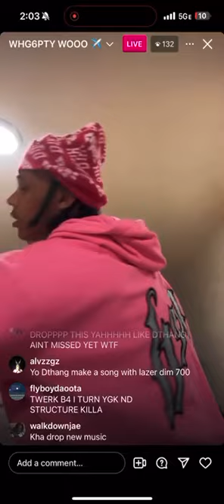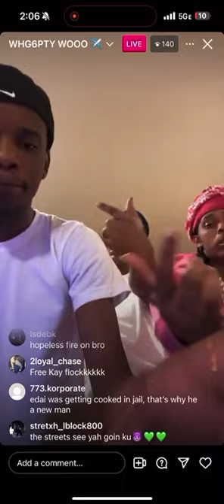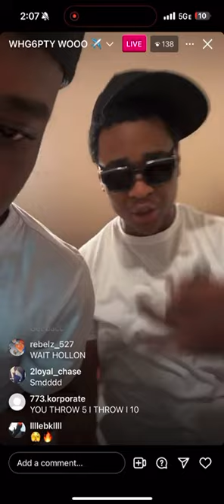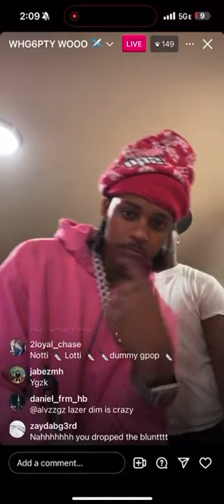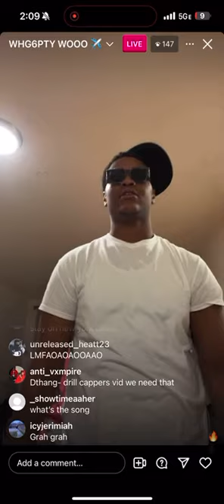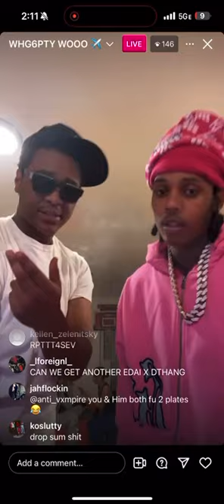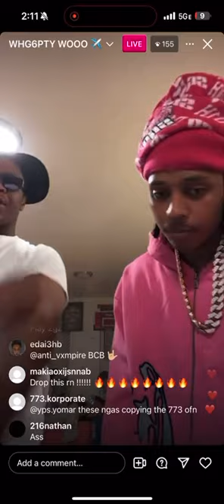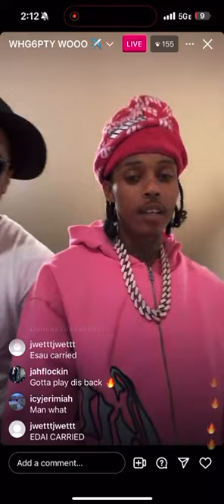Dthang Gz Edai Gunz Kha Structure Previews New music on Ig Live